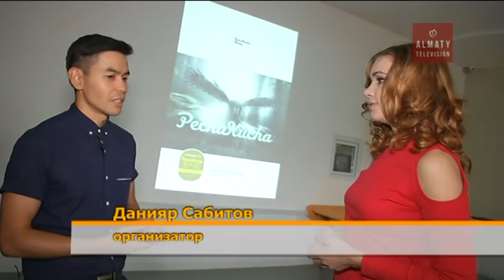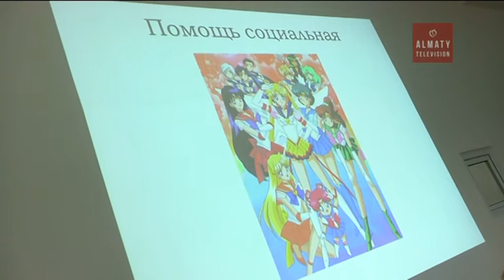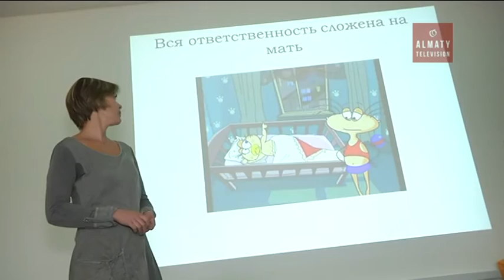Новое хобби алматинцев "Печа-куча" - неформальные встречи и обсуждения (08.11.16)